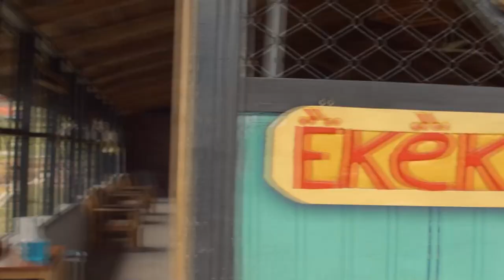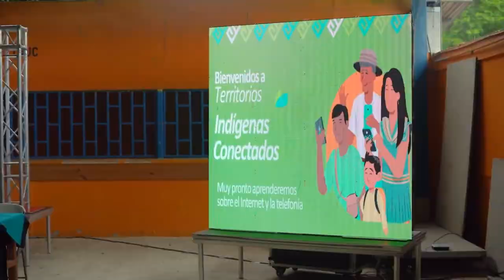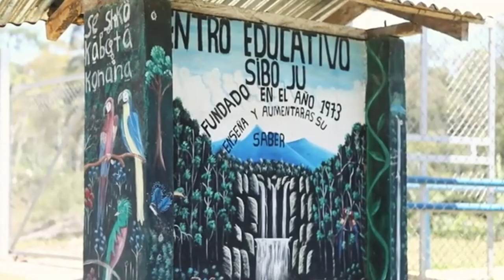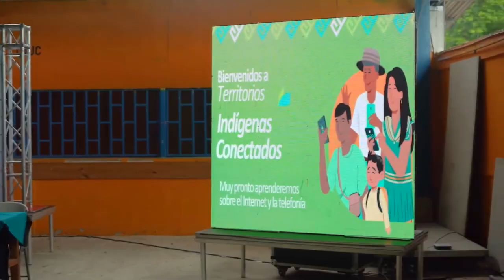kölbi y Fonatel continúan realizando eventos educativos en la zona sur del país